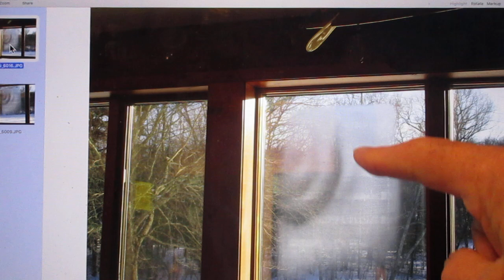Problem #135, Very interesting Fog Pattern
Can anyone explain this pattern?